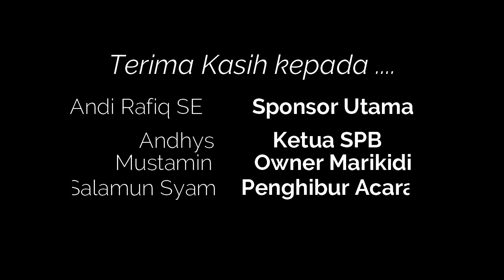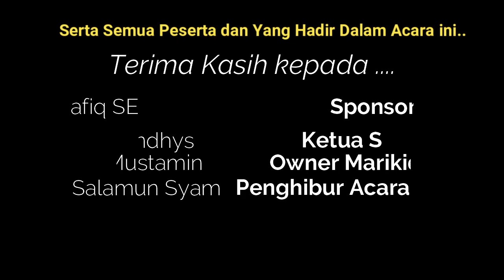TURNAMEN DOMENG SPB DALAM RANGKA HUT ANDI RAFIQ 5 JULI 2020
Salam Pemirsa...

Video kali ini menampilkan kegiatan turnamen domeng yang diselenggarakan SPB dalam rangka HUT Andi Rafiq, member SPB sekaligus Sponsor Utama kegiatan ini.

Silakan tonton sampai habis untuk mengetahui keseruan acaranya..

Terima kasih

Ashar Channel Official